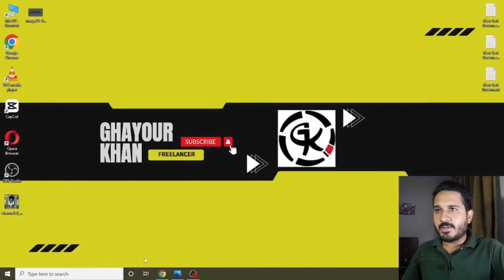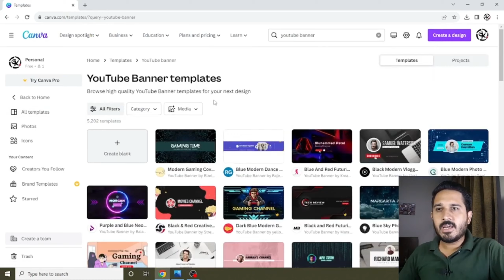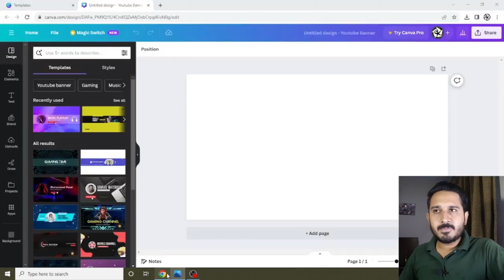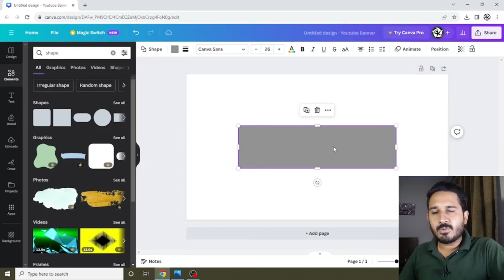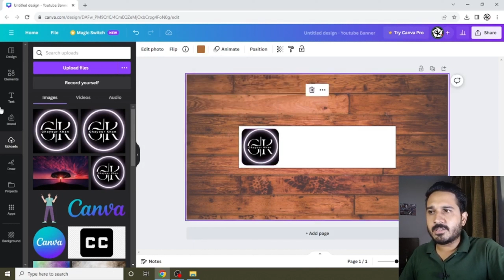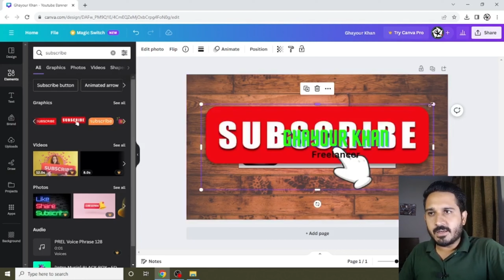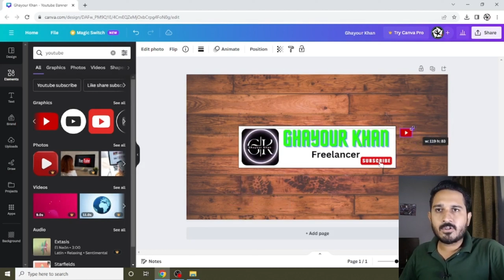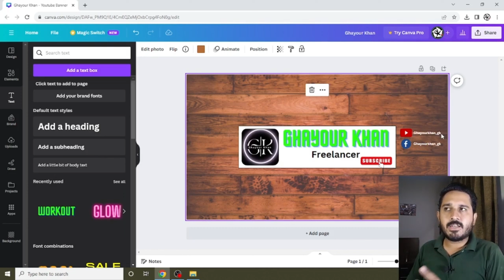How To Create a YouTube Channel Art with Canva | How to Create a YouTube Banner With Canva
🎨 Unlock the secrets to captivating YouTube Channel Art with our step-by-step tutorial using Canva! Whether you're a seasoned content creator or just starting, designing eye-catching channel graphics is crucial for making a lasting impression. 🚀

🔍 In this comprehensive guide, we'll walk you through the entire process, from navigating Canva's user-friendly interface to selecting the perfect dimensions and elements for your Channel Art. Don't settle for generic banners – make your channel stand out with personalized and professional-looking graphics.

📌 Key Topics Covered:

Introduction to Canva: Get acquainted with Canva's powerful features and why it's the go-to tool for creating stunning visuals.

Optimal Dimensions: Learn the exact dimensions for YouTube Channel Art to ensure your graphics look flawless on all devices.

Design Elements: Explore the vast library of Canva's design elements, from templates and backgrounds to icons and text.

Branding Your Channel: Discover strategies for incorporating your brand colors, logo, and style into your Channel Art to create a cohesive and memorable visual identity.

Tips and Tricks: Uncover expert tips and tricks to enhance your design skills and make your Channel Art truly unique.

🚀 Elevate your YouTube presence with a professionally designed Channel Art that reflects your brand and attracts viewers. Follow along with our tutorial and unleash your creativity today!

🔗 Additional Resources:

Canva - Your ultimate design tool for stunning graphics!
YouTube Help Center - Channel Art Guidelines - Ensure your Channel Art meets YouTube's specifications.